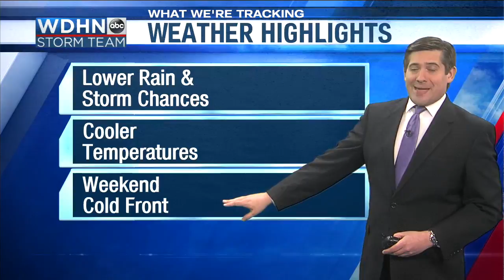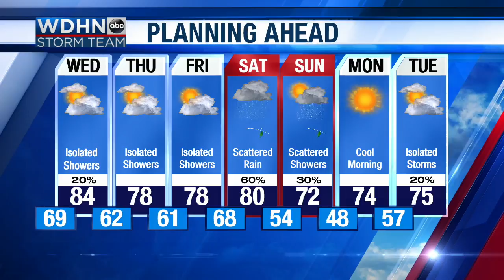WDHN Storm Team: Dry & cool days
Cooler weather is expected in the seven day forecast